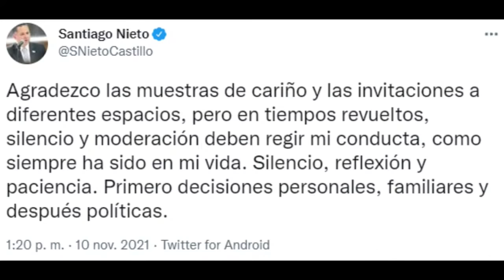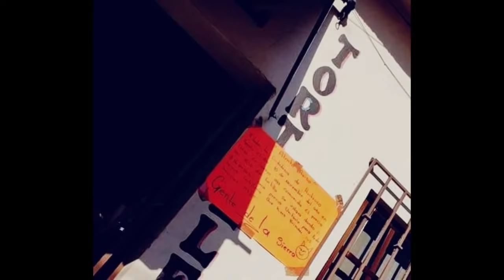🔥 EL BUEN FIN: Empistolados BAJARON EL PRECIO DE LA TORTILLA De 24 A 16 Pesos 😱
👉 El kilo de tortilla bajó de 24 a 16 pesos presuntamente por orden del Cártel de la Sierra en Huitzuco, Guerrero 👇

Si está interesado en obtener más información sobre cartel de la sierra rebaja precio de tortilla, POR FAVOR haga clic

El video trata sobre cartel de la sierra rebaja precio de tortilla información valiosa, pero también trata de cubrir el siguiente tema:
-cartel de la sierra kilo de tortilla
-cartel de la sierra precio de tortilla
-cartel de la sierra tortilla

Algo que descubrí cuando buscaba información sobre cartel de la sierra rebaja precio de tortilla fue la ausencia de información adecuada.
cartel de la sierra rebaja precio de tortilla sin embargo es un tema del que sé algo. Este video por esa razón debería ser importante e interesante para usted.
Este canal de Yt tiene varios otros videoclips similares relacionados con cartel de la sierra kilo de tortilla, cartel de la sierra precio de tortilla y cartel de la sierra tortilla
Si estaba buscando más información sobre cartel de la sierra kilo de tortilla o cartel de la sierra precio de tortilla, ¿le resultó útil este video?
Tal vez le gustaría comentar a continuación y dejarme entender con qué más puedo ayudarlo o detalles sobre cartel de la sierra rebaja precio de tortilla.